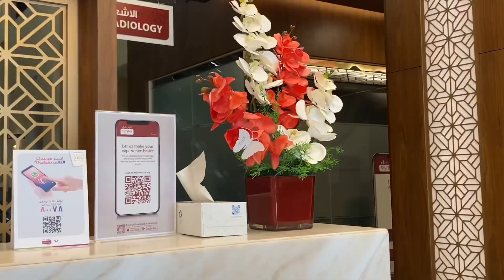HOW DO I SEE MYSELF FIVE YEARS FROM NOW?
HOW DO I PICTURE MYSELF FIVE YEARS FROM NOW?

Todays video is all about my future plan five years from now. While have video clicks , I randomly do the voice over.